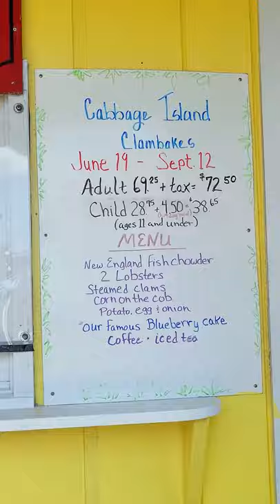Amazing New England Clambake with @Mark Wiens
🦞Cabbage Island Clambake in Maine 🦞

- It's very popular so book your ticket a few weeks ahead.
- you reserve your spot and pay when you get there
- give yourself extra time bc parking isn't easy in that area
- you get 2 lobsters, corn, onion, egg, clams, chowder and blueberry cake
- you will need to block out a few hours for this experience
- family run business and they do an amazing job!
-Price - It was $72.50 per person -- In my opinion well worth it -- If you come hungry you can easily eat your money's worth --and thats not including then the amazing boat ride and scenic area and amazing service they give you.
Bookmark this post for your next visit and adding to my cheatdayeatslobster list for my tour with Jeffrey and Mark

Friends in the video:
🔹 Follow Jeffrey - Stop by at Heroic Italian in Santa Monica and say Hi to Jeffrey!
🔹 Follow  @Mark Wiens    --- One of the most genuine food lovers I've ever met

My name is Jessica Hirsch and I travel the world with my business partner and soulmate, Mr.CheatDayEats.
Together we visit different places all over the world to capture and bring to you the most amazing travel and foodie destinations.

As a sponsored Sony Alpha photographer, I spend countless hours editing and producing content for my audiences to enjoy on various different social media platforms.  My youtube channel is a great platform for relatively longer versions of my videos that I create compared to my other channels.

I'm a foodie at heart and love to share with my audiences and that's why I decided to leave my teaching career as a high school math teacher in the Bronx in June 2017.  There's a link below that goes more in-depth but my partner and I both started this in 2017 and our dream is to keep eating and travelling the world forever and sharing amazing content with you all.

Eating is a great way to connect with different people all over the world and you can learn a lot about a culture through the different food options they have.  Everytime I pick a destination to travel, I always consider the culinary aspect behind that destination.

You'll find a steady mix of vlog style, travel 'feels' style videos, food reviews, and more on this page and I always respond to as many comments as possible on all my social media channels so I'd love to hear what you all have to say and maybe would like to see more/less of on my page(s)

Thanks for reading now I hope you go check out some more videos and come along on the foodie adventure with me :)

What else do you want to see on my channel?